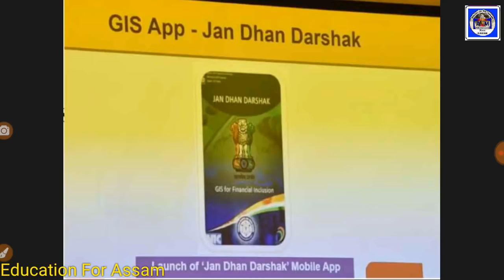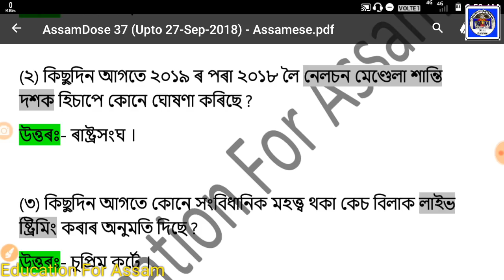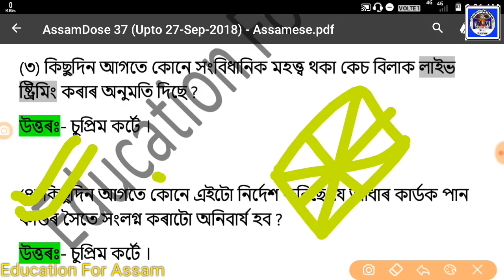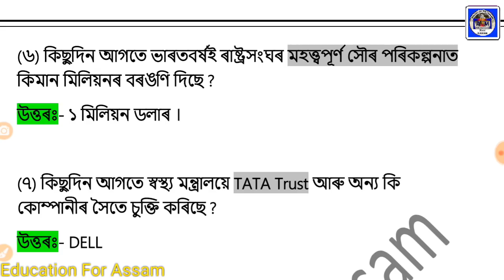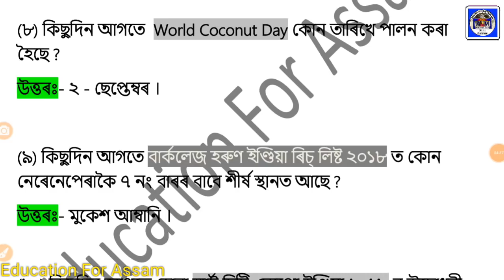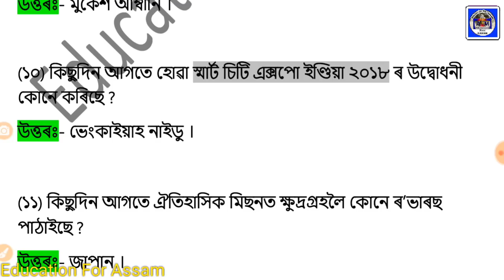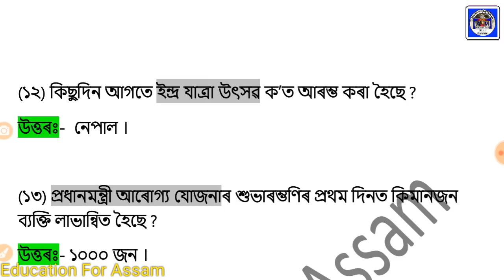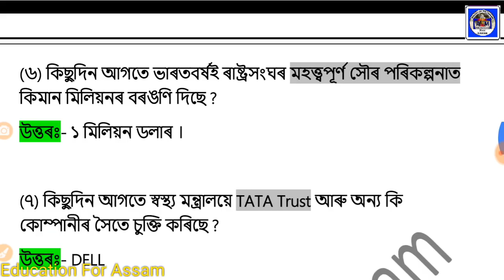AssamDose37_(28_Sep)Current Affairs & GK for All Exam - Assamese Online Educational Video Courses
PDF